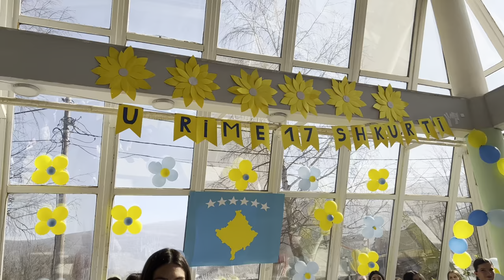Velja e mollave - Valle nga nxënësit e Shfmu Pjetër Budi” Lugishtë